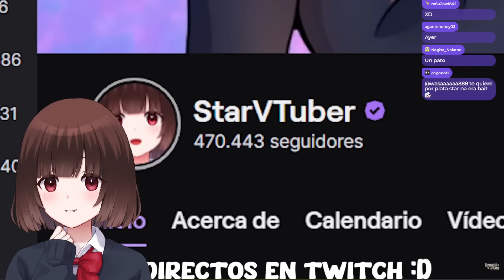StarVtuber reacciona a "STARVTUBER EN 1 MINUTO!!!" De EnderTuki 😳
JHSAHJSAJHSJHAS
Redes de Star :D :